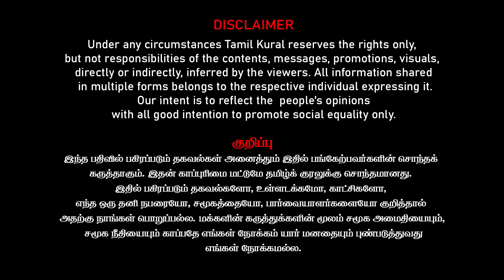அண்ணாமலை கிறுக்கு உளறல்!| ஆப்பு அடித்த தமிழிசை, வானதி!| விரட்ட RSS திட்டம்!| Journalist Umapathy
அண்ணாமலை கிறுக்கு உளறல்!| ஆப்பு அடித்த தமிழிசை, வானதி!| விரட்ட RSS திட்டம்!| Journalist Umapathy Latest Interview